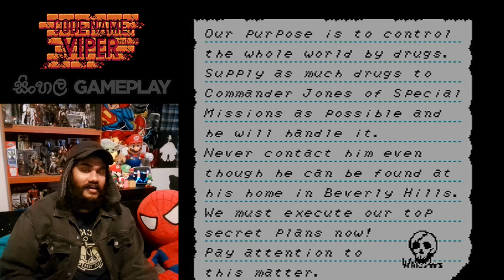Codename Viper - ජාවාරම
***Although the game indicates its release year as 1989, it was actually originally released in 1990.